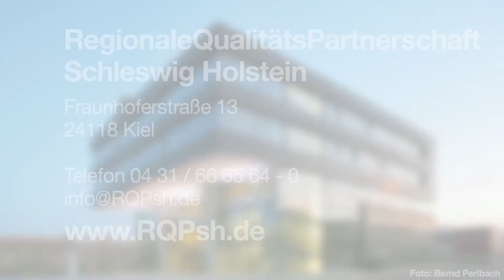RegionaleQualitätsPartnerschaft (RQP) - Kiel / Schleswig-Holstein - Beratungsvermittlung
Die RegionaleQualitätsPartnerschaft (kurz RQP), gegründet 2003, mit Sitz in Heide und Kiel ist Partner für die kleinen und mittleren Unternehmen in Schleswig-Holstein, wenn es um Beratung geht.

Wir verstehen uns als Spezialist für die handverlesene Auswahl und den passgenauen Einsatz eines für die individuellen Anliegen unserer Kunden geeigneten externen Unternehmensberaters.

Inhaber / Geschäftsführer von schleswig-holsteinischen Unternehmen der unterschiedlichsten Branchen und Unternehmensgrößen beauftragen uns für vielfältigste Themenstellungen. Es geht dabei um betriebswirtschaftliche Beratung im weitesten Sinne.

Warum RQP

Die unternehmerische Zielsetzung ist es, im Sinne des Erfolgs immer besser zu werden -- unabhängig in welcher Situation sich das Unternehmen befindet.

Unternehmen in die Zukunft denken -- im Detail und mit Weitsicht.

Die Gesamtverantwortung liegt alleine beim Unternehmer, der für alle Themenstellungen in allen Unternehmensphasen stets eine Lösung parat haben muss. Der punktuelle Einsatz externer Kompetenz unterstützt die Erreichung der Unternehmensziele und entlastet den Unternehmer, der oft stark in sein Tagesgeschäft eingebunden ist.

Unseren Auftrag sehen wir darin, dem Unternehmer eine partnerschaftliche und durch Vertrauen gekennzeichnete Hilfestellung bei der Auswahl eines individuell passenden Beraters sowie bei der Projektsteuerung zu geben.

Die RQP mit ihren Experten bietet eine praxisorientierte und unternehmensindividuelle Beratung -- von der Lösungsfindung bis zur erfolgreichen Umsetzung.

Erfahrungshintergrund der RQP

Die RQP ist eine in Schleswig-Holstein renommierte und anerkannte Institution, die durch die Qualität ihrer Arbeit und der der RQP-Berater Vertrauenspartner für die Unternehmen in Sachen Beratung ist.

Zu den Kooperationspartnern der RQP zählen sowohl die regionalen Kreditinstitute (Genossenschaftsbanken, Sparkassen sowie Geschäftsbanken), mit denen die RQP eng zusammenarbeitet als auch die Förderinstitute des Landes (Bürgschaftsbank, Investitionsbank, Mittelständische Beteiligungsgesellschaft).

Die RQP startete im Jahre 2003 an der Westküste Schleswig-Holsteins und dehnt ihre qualitativ hochwertigen Aktivitäten seit Anfang 2005 flächendeckend in Schleswig-Holstein aus. 2006 erfolgte die GmbH-Gründung.

Bisher wurden knapp 1.000 Unternehmen bei steigender Nachfrage betreut.

Profitieren Sie von unserer Erfahrung und unserem weitreichenden Netzwerk und schlagen Sie mit uns den richtigen Kurs ein.